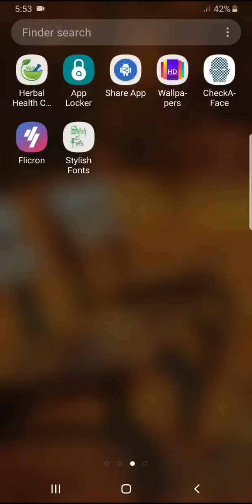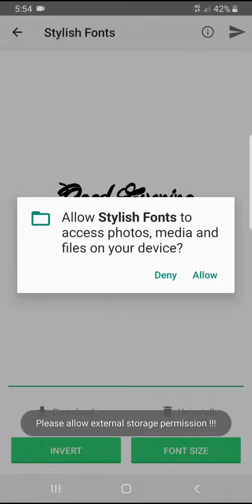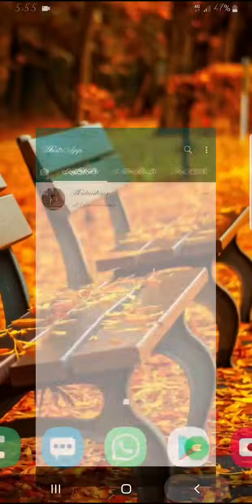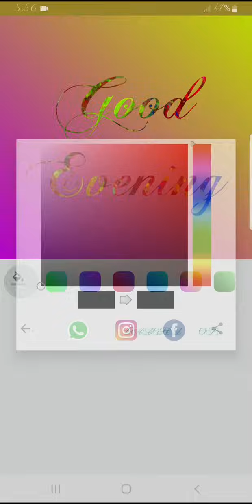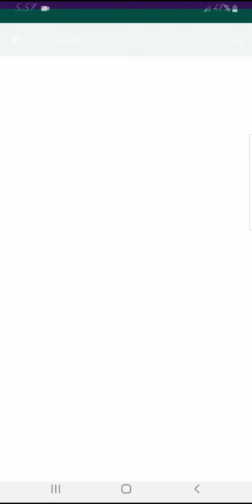Stylish Fonts - Change your phone font style & Make greetings images for social apps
Stylish Font is made with Motive to provide stylish look to Smart Phone with attractive Fonts. It has various fonts with instant preview so you can take a look how exactly font will look.
- Give stylish look to your phone!!!
- Change your device font style with 50 stylish fonts
- Make greetings images with stylish fonts, colourful backgrounds & font patterns for your favorite social apps like WhatsApp, Facebook, Twitter, Instagram and many more

NOTE:
- To use this fonts galaxy pack, First check that your phone can change it's font in the "Display" , "Screen Display" section of "Settings" or you have a rooted phone. This App should work on any phone that allows for custom fonts Samsung, oppo, huawei and has FlipFont®